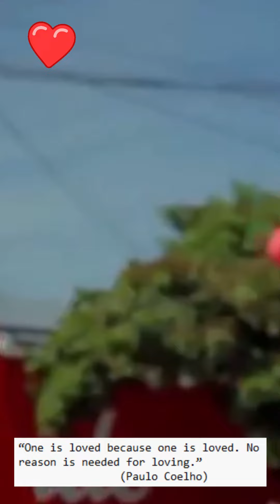🌹🦋🎈❤️“One is loved because one is loved No reason is needed for loving ” (Paulo Coelho)